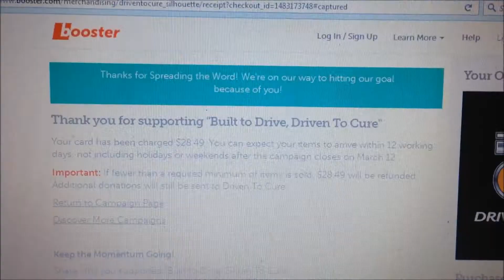Built To Drive Driven To Cure: Kidney Cancer Awareness Month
everyone be sure to check out driven to cure there info is linked below

Join The JACHANNELSQUAD